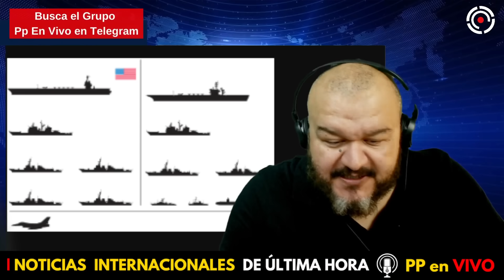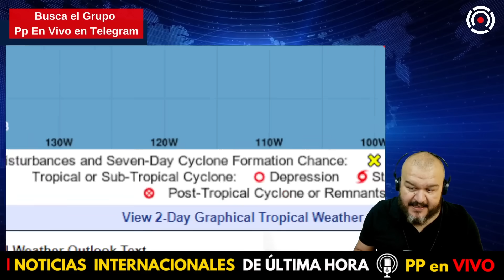¿Escalada ISRAEL y el LÍBANO? MARINA de EEUU SE PREPARA para EL COMBATE | PP en Vivo